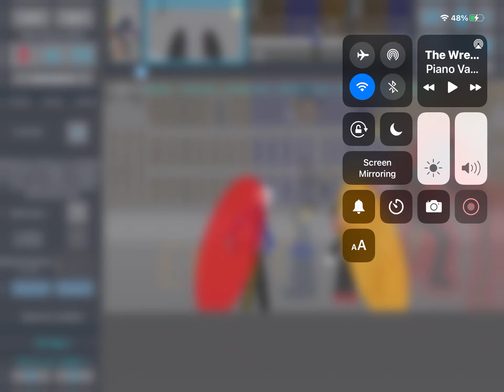Poley Vs jigsaw is almost done!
Credits in official video